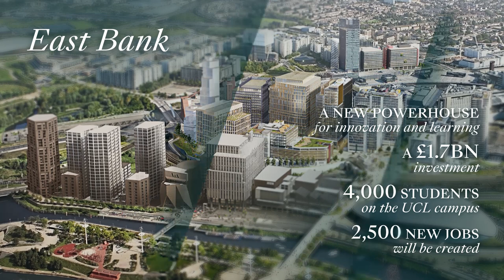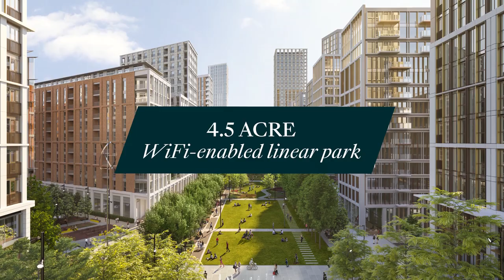TwelveTrees Park - Investment Film | Berkeley